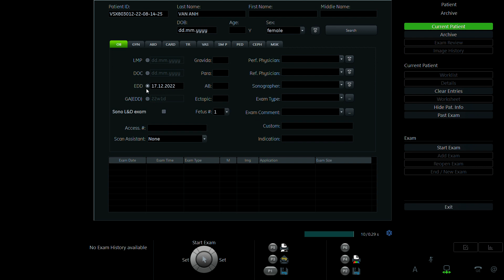PHẠM THỊ VÂN ANH 1992